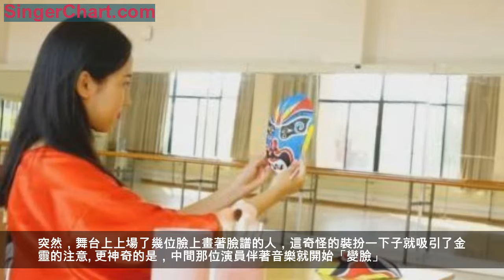我的鄰居竟然是個會變臉的「00後」？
「藍臉的竇爾敦盜御馬，紅臉的關公戰長沙，黃臉的典韋，白臉的曹操，黑臉的張飛叫喳喳……」燈光變換、音樂加急，頃刻間，舞台上的演員已經「變」了五六張臉，台下的觀眾看得瞠目結舌。
「看這氣勢應該是位壯漢。」觀眾已被震懾住，而下一秒，戲服的廣袖揭開，卻是一位白凈秀氣的小姑娘。
這位小姑娘就是「00後」川劇變臉達人金靈，她苦練變臉技藝10年，用自身的勤奮與熱愛詮釋國粹之美。日前，作為碧桂園業主，金靈也被授為碧桂園「文化傳承」守護人。
痴迷傳統 8歲孩童跨越千里學變臉
2006年聖誕節，碧桂園社區舉辦了一場文藝晚會，台上，舞姿曼妙、歌聲動人，台下掌聲如雷、叫好不斷，6歲的金靈坐在觀眾席中卻有些走神。
突然，舞台上上場了幾位臉上畫著臉譜的人，這奇怪的裝扮一下子就吸引了金靈的注意。更神奇的是，中間那位演員伴著音樂就開始「變臉」。
「一張、兩張、三張……」金靈屏氣凝神地緊張注視著，怎麼也看不明白「大師」是如何在短時間之內變了那麼多張臉。

△ 金靈看著自己的臉譜
表演很快結束，著了魔似的小金靈迫不及待地拉著媽媽跑去後台，剛剛表演的「變臉大師」正在收拾行頭。「大叔，你是怎麼變臉的呀？可以教我嗎？」金靈仰著頭詢問，一旁的媽媽沒想到金靈會有這樣的想法，大師更是被這一句「不知天高地厚」的話所逗樂。
「變臉是國家二級機密，傳男不傳女，傳內不傳外。」大師笑著說。許是被金靈的率真所打動，大師破例給金靈留了自己的聯繫方式。
「我以為只是小孩子覺得好玩，過幾天就會忘了。」金靈媽媽說，沒想到金靈一直念叨著想學變臉，此後兩年都不間斷跟大師聯繫，請求授藝。

△ 金靈在練功房的身影
終於，變臉大師被金靈有增無減的誠意所打動，同意傳授她幾招。2008年暑假，8歲的金靈和媽媽跨越千里，前往變臉大師的老家開始拜師學藝。
早上天剛亮，金靈就跟隨著師父到公園練習走台步、做手勢。變臉之難，難於每一個簡單的動作都要練習幾百遍。天氣炎熱，金靈和師父都汗流浹背，公園蚊子多，金靈也從不抱怨。
晚上，金靈就和媽媽一起在師父家打地鋪，很快她就熱出了痱子。「我看著都覺得心疼，她卻從不喊苦喊累，師父都說這孩子有定力。」金靈媽媽回憶。
十年苦練 最多可變12張臉
金靈的勤奮被師父看在眼裡，休息的時候，師父就幫金靈定做戲服，一針一線都要親手縫製。
高樹上的蟬鳴更加聒噪，公園裡越來越炎熱，金靈不但沒有絲毫鬆懈，反而更是勤加練習。出場、走台、表演、謝幕，一步一步熟練了；披風、袍子、襯衣、帽子，一件一件出來了。

△金靈練習台步
一個多月過去，在鏗鏘有力的《將軍令》音樂聲和師父鼓勵的目光中，8歲的金靈邁開了步子，擺開了架勢，像花木蘭出征一樣登台亮相了，一張，兩張，三張……她竟然成功地變出了六張風格迥異的臉譜。
「好好練，繼續加油！青出於藍必勝於藍。」師父欣慰地笑著，漾出滿臉皺紋。
「我真的好想再學一招神奇的功夫，讓師父的臉瞬間變得年輕光滑，讓他能夠教導出更多像我一樣酷愛變臉藝術的學生來發揚光大我們的民族藝術！」金靈心裡感激而又心酸。

△金靈登台表演
這番表演之後，金靈便和媽媽收拾行囊拜別了師父。回到家裡，金靈仍然割捨不下對變臉的喜愛，平時一寫完作業就拿出戲服來練習。
沒過多久，金靈接到師父的電話，師父決定帶她一起去澳門登台表演。一位變臉大師竟然願意帶著剛入門的小女孩登上大舞台，可見對她的認可。
這場演出讓金靈媽媽至今印象深刻，「她站在舞台上跟平時完全不一樣，威風凜凜，動作很乾脆利落，最後謝幕的時候，底下看的人都沒想到竟然是個不到十歲的小女孩。」

△金靈登台表演
與此同時，隨著對於川劇的了解愈深，金靈心裡便多了一份傳承國粹的使命感。為了省下時間練習，她更加爭分奪秒地學習，不但沒有落下功課，反而在學校取得了優秀的成績，甚至還跳了一級。
十年如一日的勤學苦練讓金靈的技藝更顯行雲流水，她還受邀前往新加坡、馬來西亞、泰國等地做文化交流使者，進行變臉表演。

△金靈參加廣東衛視《少年，聽你說》節目錄製
據金靈媽媽回憶，為了嚴守當年向師父許下的「絕不泄密」的承諾，每次出國演出，金靈都要和媽媽分開攜帶重重的行頭，以防丟失造成泄密。
平日裡，金靈也非常熱衷公益，她不僅經常參加社區、學校的志願活動，還多次參加愛心義演，用自己所熱愛的變臉為空巢老人、白血病患者等送去歡樂。

△金靈參加各項公益活動
如今，這個「00後」小姑娘已經可以變到12張臉。去年，她以優異的成績考上浙江傳媒學院，並選擇了國際傳播專業。「我希望能儘自己一份力量傳承我們民族的優秀文化，弘揚中國的傳統國粹。」金靈說。
—華耀碧桂園十里江灣—
【盛棠】建面約140/270㎡毛坯公園洋房
【譽峯】建面約41-72㎡公寓＆建面約118㎡三房
12月1-31日 碧桂園房博會聚惠狂歡
家在衡陽 就住碧桂園
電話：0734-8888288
地址：衡陽市蔡倫大橋旁蒸水河風光帶
衡陽新浪樂居提供衡陽樓盤，衡陽新房，衡陽二手房，衡陽低價樓盤，衡陽特價房信息，提供權威的衡陽房價走勢分析，擁有方便快捷的地圖找房功能，能為想在衡陽買房置業的您，提供最適合的衡陽購房指導。